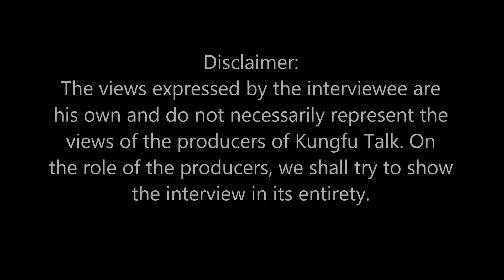Kungfu Talk Episode 8 Part 2 - Sifu Johnny Lim Joo Sheng 林猷勝 (Seven Stars Praying Mantis Fist 七星螳螂拳)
By Traditional Chinese Martial Arts Confederation - TCMAC (传统中华武术联盟)

Sifu Johnny Lim Joo Sheng (林猷勝)

Hong Yee Lion Dance Society - Seven Stars Praying Mantis Fist Class

(弘艺醒狮团-七星螳螂拳班)